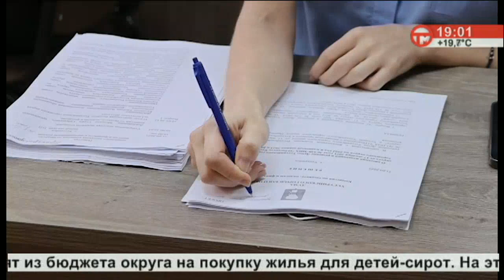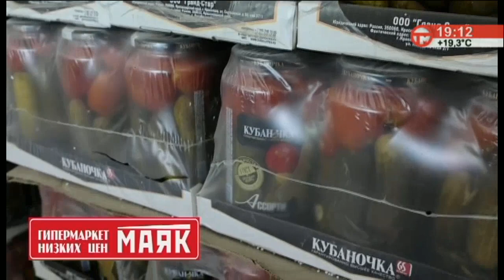Телемикс Новости 26.09.2022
Смотрите в выпуске:
- Новые квартиры и спецтехника. Траты местного бюджета обсудили на комиссии по бюджету.
- Финал всё ближе. Реконструкция пятой котельной на завершающем этапе.
- Особые гости. Зам. генерального прокурора России посетил территории, которые пострадали от паводка.
- Встречаем бабье лето. Новая неделя принесла потепление.
- Бесплатная йога. Интересное занятие провели активисты в новом сквере.
- "Кросс нации" в Уссурийске. 2 километра пробежали жители города.